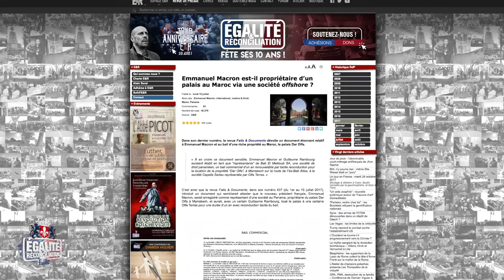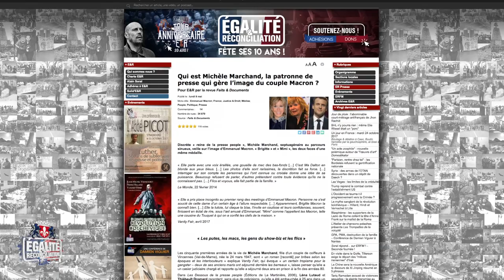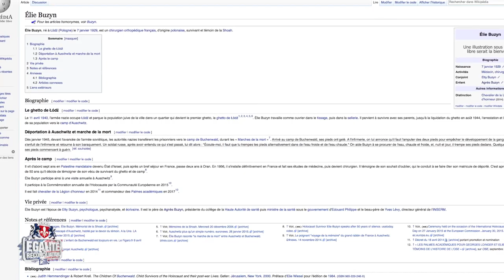Tour anniversaire E&R - 21 mai 2017 à Lille - Xavier de Faits & documents